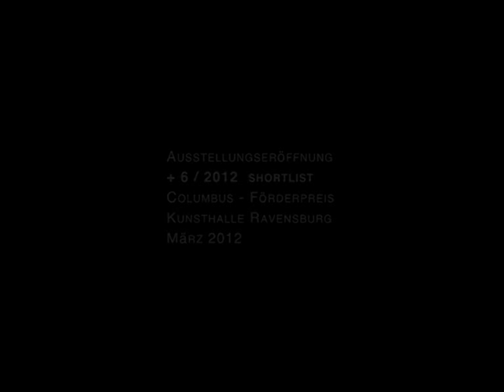Es ist ja noch nicht aller Tage Abend - LEONIE SINGT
Ausstellungseröffnung +6 shortlist Columbus Förderpreis, Kunsthalle Ravensburg, 2012
-- thanks to Fabio-Stoll-Colorcam!
Performance by Leonie singt:
Leonie Felle (guitar / vocal)
Hagen Keller (guitar/accordion )
Sascha Schwegeler (musical saw / drums)
Jakob Egenrieder ( bass )